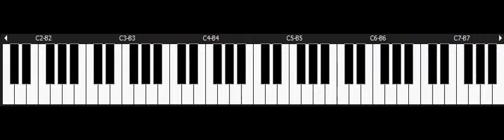U N Squadron - NINTENDO Snes Piano - Briefing